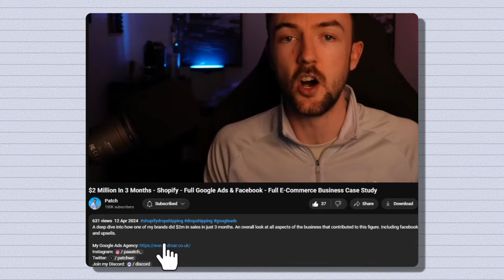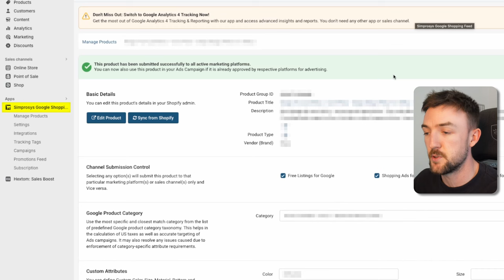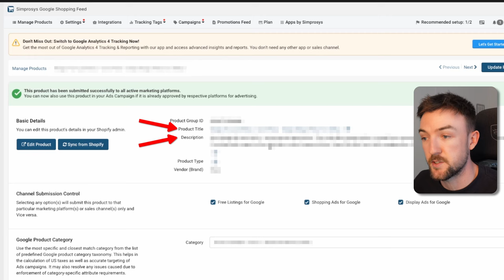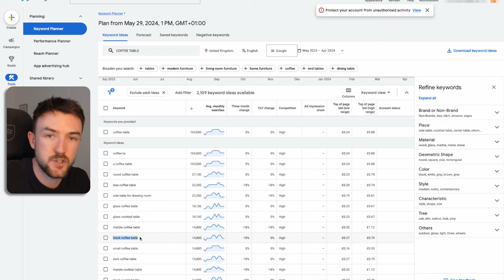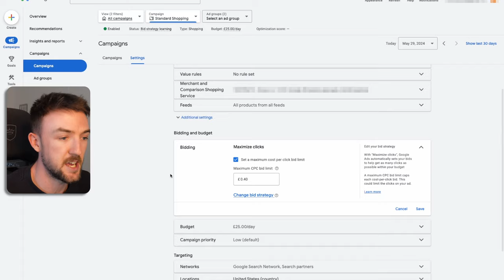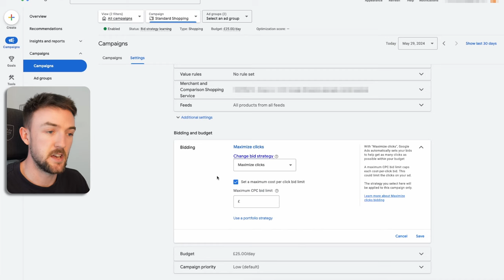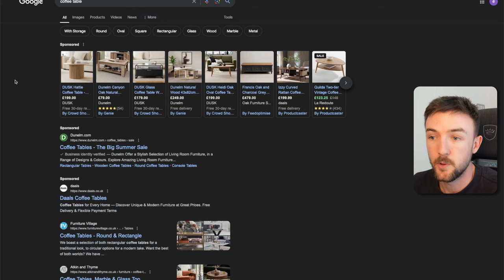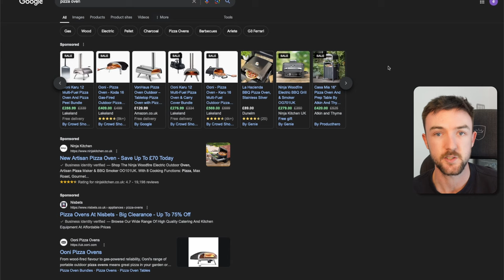Struggling with Google Ads? Do this now...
Not getting any clicks or impressions on your google spend. Do these simple tweaks to your products, campaigns and account to get your campaigns off the ground.